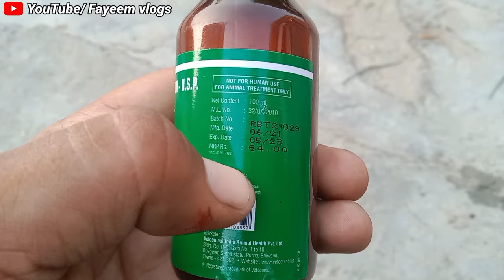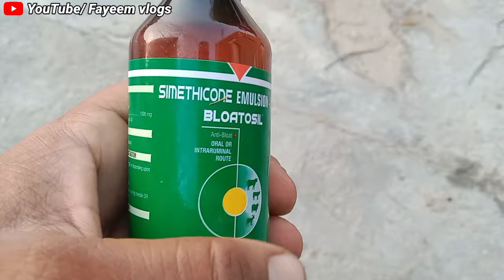bakre ko afara aane par kya kare l बकरे के अफारा रोग का इलाज l bakri ka pet fulna desi ilaj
bakri ka pet fulna desi ilaj
bakri ke bache ka pet fulna
बकरीकेपेटमेंगैस
bakre ko afara ho jaye to kya karen
bakre ka pet fulne ka ilaj
bloatosil syrup uses in hindi
Bakre ko apfara hone per konsi syrup pilaye
Fayeem vlogs
Bakre ko afara ho gaya kya ilaj kare
Bakri ko afara rog ki desi dava